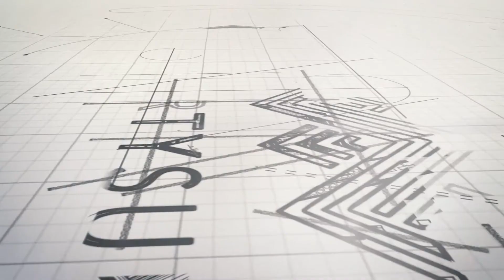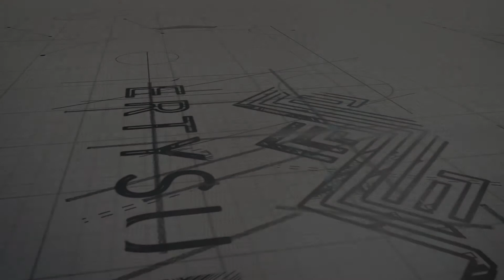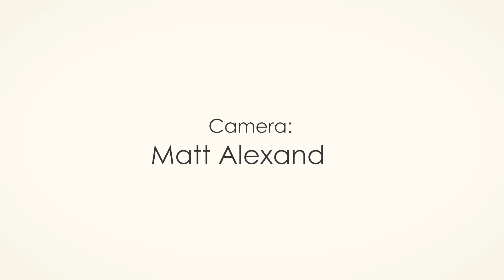A NEW Property Forecast! Property Summits talk Alternative Finance Methods. See the discussion now!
If you enjoyed this video, you might like to catch up on the last episode of Property Forecast  Watch Nicholas Wallwork and the Property Summit panelists discuss Permitted Development Rights.

Watch Nicholas Wallwork and his fellow Property Summits panelists discuss Alternative Finance Methods in a brand new episode of Property Forecast.

From Richard’s expertise in crowdfunding to Nicholas’ loan notes, Paul’s credibility as an Independent Financial Advisor (IFA), and John’s Joint Venture Fund, this episode of Property Forecast covers their expertise on how creative finance can work for all types of investors and developers.

Hosted by Emma Birchley, our experts will be discussing the levels of risk involved and their accessibility, including the costs associated with each financing method.

Get up-to-date with all property-related updates and tune in to Property Summits future episodes

To see more educational content about all things property, head to the world’s largest international property forum to join in the conversation If you'd like help on your property journey or assistance with a commercial to residential conversion development, then to book your ‘Taster Call’ now.

Nicholas offers 1-2-1 mentorship sessions that are entirely tailored to you. Whether you have a specific development you’d like advice with or even if you’d like to discuss which investment strategy is right for you, his hour-long sessions offer personalised value resulting in genuine results.

For more seasoned investors, you can find out more about Redbrick's outstanding track record in property development, along with crucial information about the structure and security of their Loan Note opportunities

All our subscribers receive alerts for all our new videos as soon as they are released.

Property Forum is a proud supporter of BuildAid, a charity that provides specialist construction aid in design expertise, cost planning, and project management. Please spare a few minutes and check out their Thank you.

👉 Contact Nicholas (and view his mentorship details and For Dummies books) through his